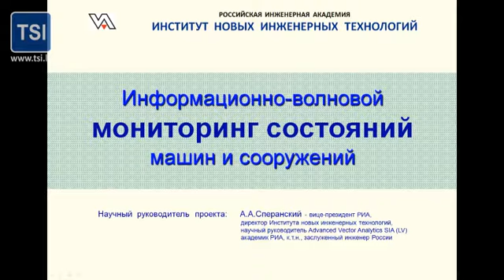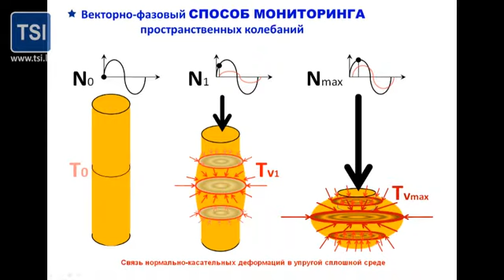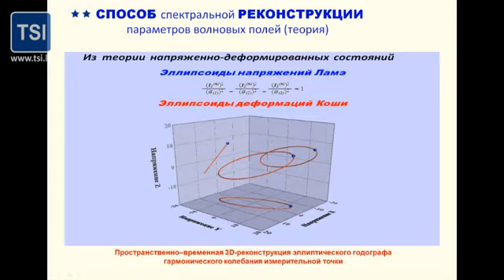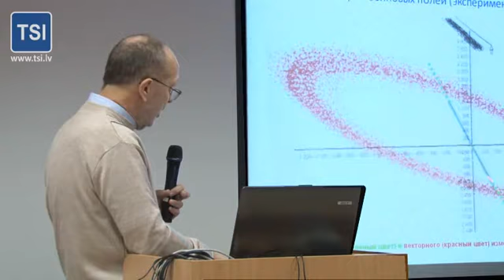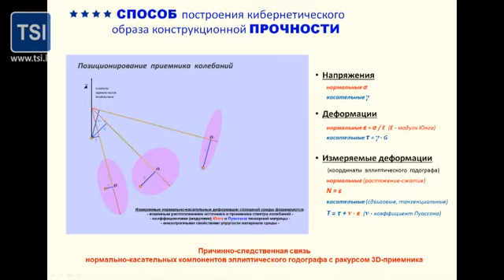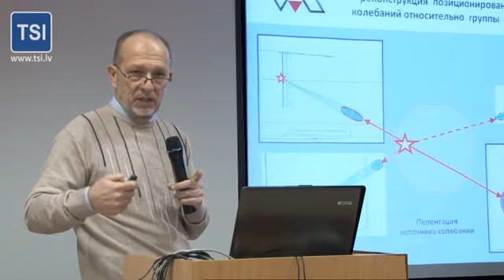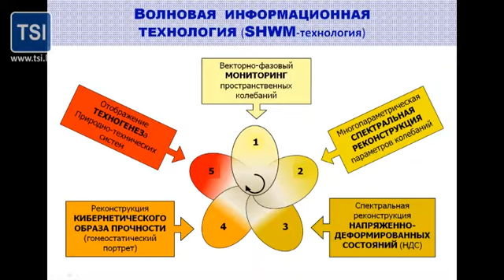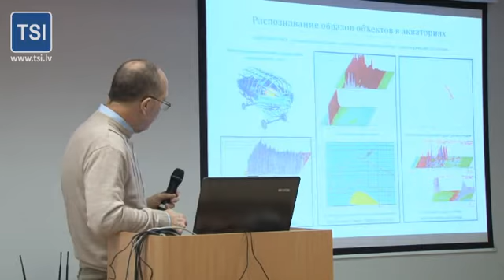Copy of Lekcija_Speranskij at TSI, Riga on 18/02/2013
Chief Science Officer at Advanced Vector Analytics presents scientific basics of the Company's activity